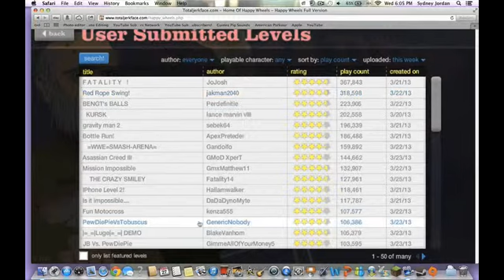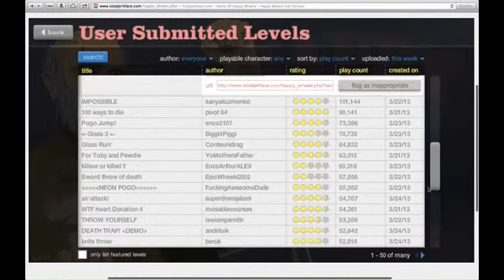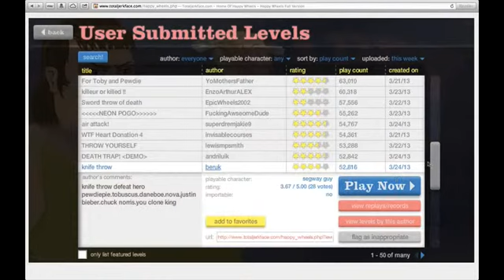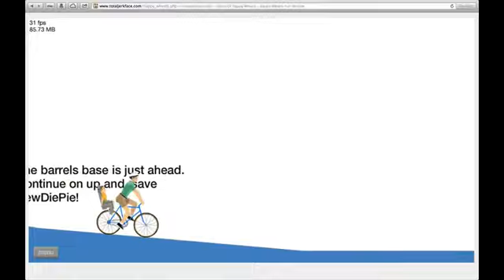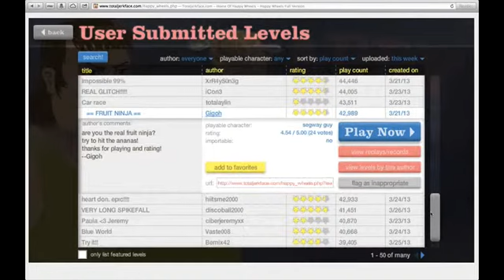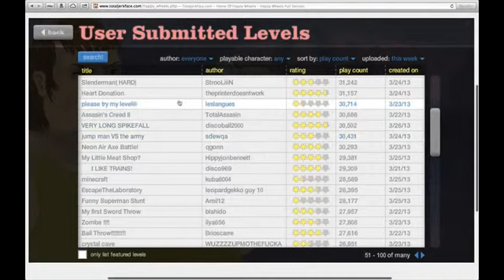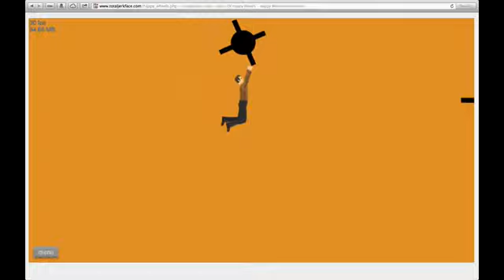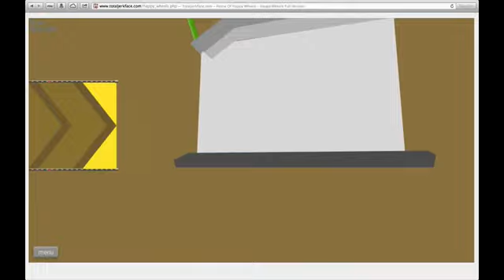Happy Wheels - Ep. 6 - Rope Swings!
Leave a like? It helps a lot.
Turtle Power! ,=,e